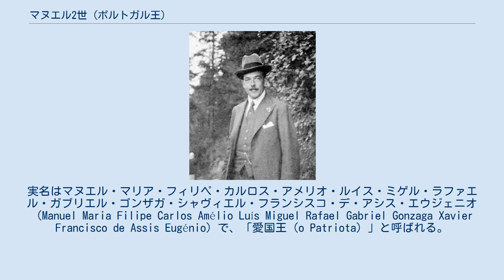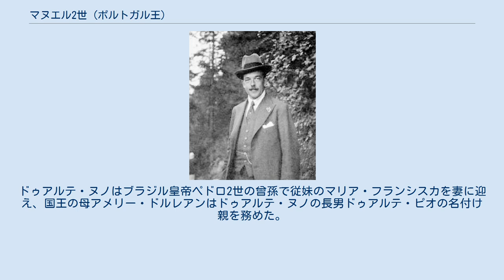マヌエル2世 (ポルトガル王)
ブラガンサ＝コブルゴ家
マヌエル2世（ポルトガル語: Manuel II, 1889年3月19日 - 1932年7月2日）は、ポルトガル王国の最後の国王（在位：1908年2月1日 - 1910年10月4日）。
カルロス1世とフランス国王ルイ・フィリップの曾孫アメリア王妃の子。
実名はマヌエル・マリア・フィリペ・カルロス・アメリオ・ルイス・ミゲル・ラファエル・ガブリエル・ゴンザガ・シャヴィエル・フランシスコ・デ・アシス・エウジェニオ（Manuel Maria Filipe Carlos Amélio Luís Miguel Rafael Gabriel Gonzaga Xavier Francisco de Assis Eugénio）で、「愛国王（o Patriota）」と呼ばれる。
 祖父ルイス1世の治世最後の年に生まれ、ベージャ公爵の称号を授けられた。
 1908年にマヌエルが即位したのは、父王カルロス1世と兄の王太子ブラガンサ公爵ルイス・フィリペが、同時に王が弾圧していた急進的共和主義者に暗殺されたためである。
カルロス1世の放漫財政を由来とする社会不安が要因であった事件であった。
次男のベージャ公爵マヌエルもこの暗殺事件で腕を負傷したが、父王が即死、20分後に兄が死亡したことにより、数日後にマヌエル2世として即位することとなった。
 王太子として育てられた兄と違い、若いマヌエルは国王としての教育を受けていなかったが、崩壊に向かうブラガンサ王家を独裁者ジョアン・フランコの内閣から守ろうと努めた。
だが自由選挙が行われ、 共和主義政党と社会主義政党の圧倒的な勝利の結果、1910年10月4日に革命が起こり、王政の廃止と共和政が成立した。
王位を追われたマヌエル2世はジブラルタルを経てイギリスへ亡命した。
 なおもポルトガル国内の王党派は王政復古運動を進めていたが、1910年にブラガンサ王家の復活に失敗している。
 1913年9月4日、ホーエンツォレルン＝ジグマリンゲン侯ヴィルヘルムの娘アウグステ・ヴィクトリアとイギリスで結婚した。
亡命後のマヌエルは中世からルネサンス期のポルトガル文学についての非常に貴重な本を執筆するのをライフワークとした。
 1932年、ミドルセックスで死去した。
ポルトガル本土では、サラザール体制により国葬が行われた。
 妻アウグスタとの間には子がなかったため、死の前にポルトガル王位の後継者として、対立するミゲリスタ側の王位請求者であったドゥアルテ・ヌノ（ミゲル1世の長男ミゲル2世の子）を指名した。
これにより、ドゥアルテ・ヌノは統一されたポルトガル王位請求者となった。
ドゥアルテ・ヌノはブラジル皇帝ペドロ2世の曾孫で従妹のマリア・フランシスカを妻に迎え、国王の母アメリー・ドルレアンはドゥアルテ・ヌノの長男ドゥアルテ・ピオの名付け親を務めた。
 マヌエル2世（1932年）